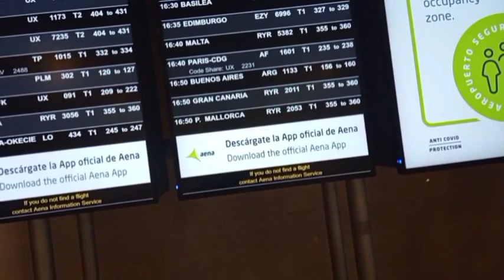سفري الى💥 جزر💥 الكناري المراحل لي دزت منها ولي طلبو مني في المطار شاركت معاكم كلشي باش تاخدو فكرة🤩